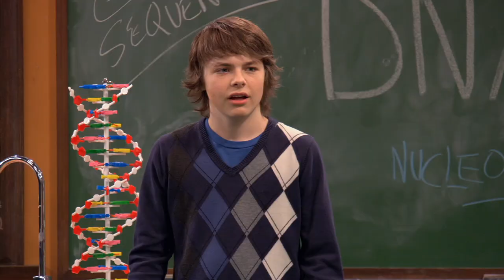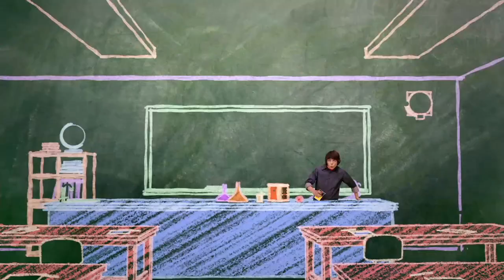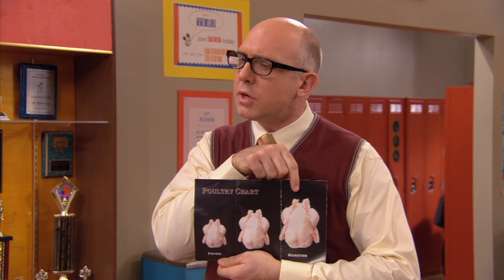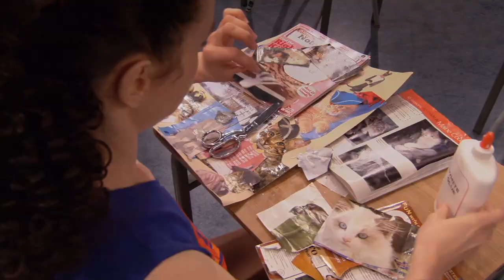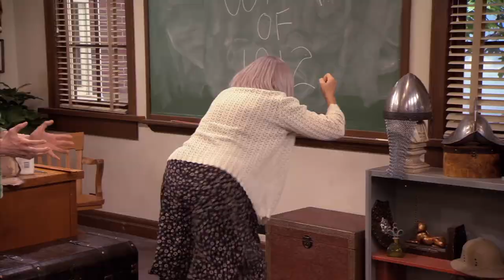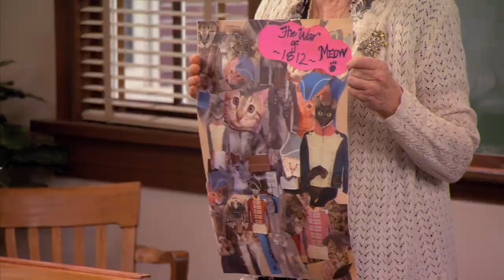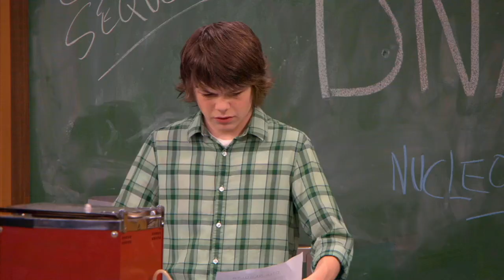Episode 5 | Mr.Young | KEEP IT WEIRD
EPISODE 5 - Mr. DNA

Echo would love to be a cheerleader, but cheerleading is banned at Finnegan High.  Adam would love to see Echo in a short skirt, so he investigates the ban.  Through the use of interrogation and forensic science, he learns of a shrouded school mystery, dating back to the bodacious 1980s.